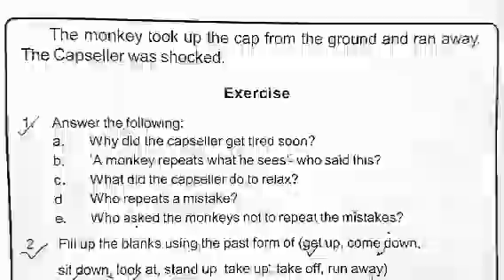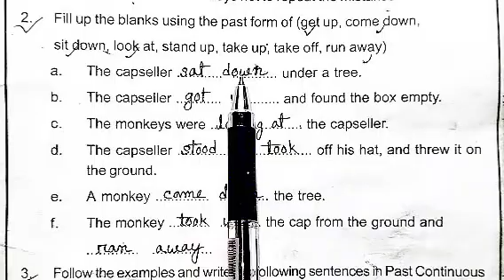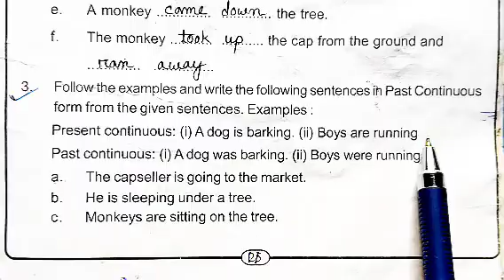The Clever Monkey/Exercise Discussion-1(Class-4/English) Shankardev Shishu Niketan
Explained in Assamese language for the students of Niketan's studying in class 4.